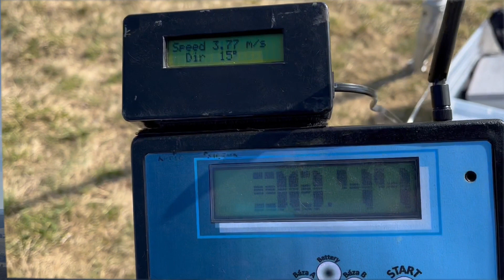Záhorie a Pálenica 2023 #1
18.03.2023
Turbulátor